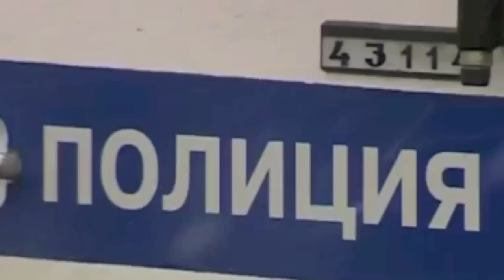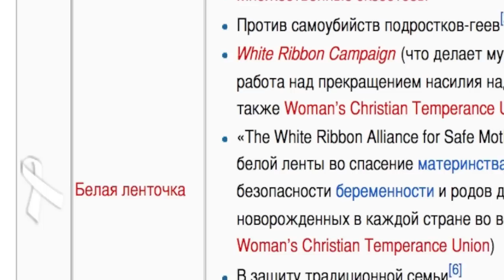КАРТЫ НА СТОЛ! ШУЛЕРА. Болото. Болотная площадь.10.12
КАРТЫ НА СТОЛ! Болотная площадь. Москва.
Консультант - Кирилл Светицкий
Track - Александр Колкер

Болотная площадь. Москва.

Разрешено копирование, публикация, использование без всяких условий.